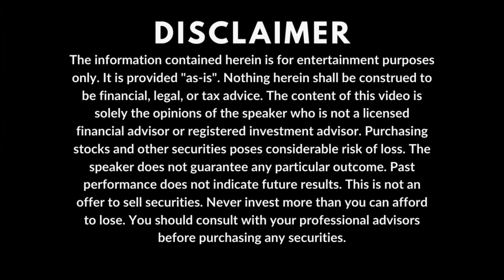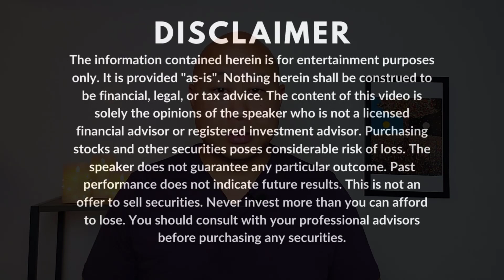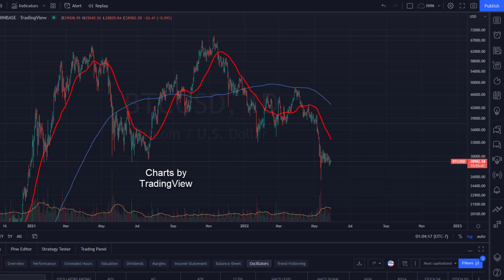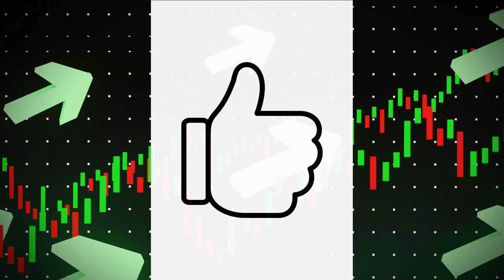Bitcoin Under $30K - Is Right Now a Good Time to Buy Bitcoin?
Bitcoin has fallen below $30,000 from its all-time high of $69,000. Is Right Now a Good Time to Buy Bitcoin in 2022? In this video, I go over why I started buying back into Bitcoin after selling some of my position earlier this year for around $49,000.

Bitcoin Crash Coming in 2022?

2. Any specific promotions I mention were available when I published my video and are subject to change without notice.
3. All content is provided "as-is" without warranty.